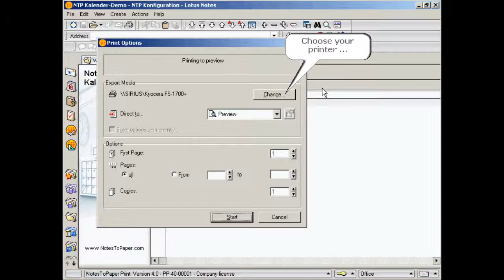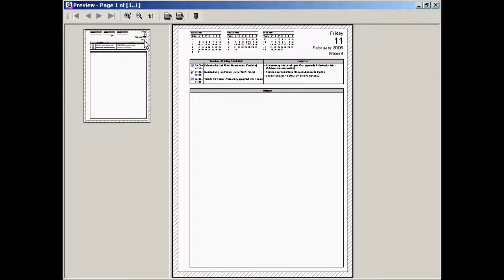NotesToPaper - Calendar printouts custom-made